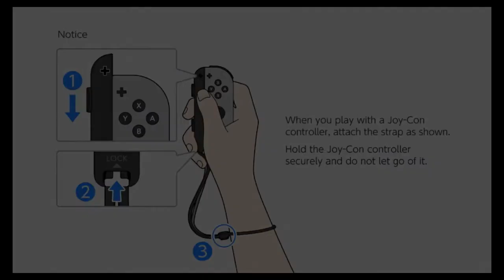The Fabulous Lightning McQueen | Cars 3: Driven to Win - Part 1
There's Lightning McQueen, and then there's Fabulous Lightning McQueen